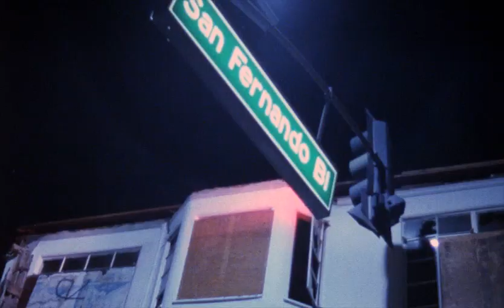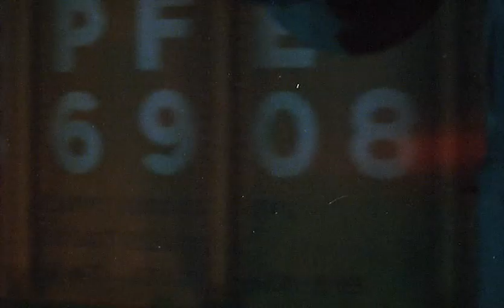X "THE UNHEARD MUSIC" (documentary version)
FRIENDS WAREHOUSE PAIN, ATTACK THEIR OWN KIND
A THOUSAND KIDS BURY THEIR PARENTS...

(FUCK THESE ADS THEY FORCED OVER THIS VID)